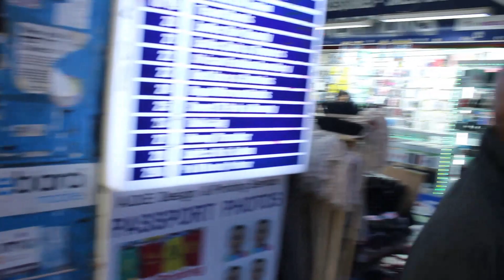Nigerian Lifestyles In Peckham (London)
This Nigerian immigrant has been living in Peckham, London for the past four years, and he loves it. In this video, he shares his thoughts on living in London and the benefits of having a diverse community.

Peckham is a great place to live if you're looking for a multicultural atmosphere. Not only is it home to a large Nigerian population, but it's also home to a diverse range of other cultures. This makes it a great place to learn about different cultures and build lasting relationships. If you're looking for a place to live that's close to the city, then Peckham is definitely worth a look!
In this video, Nigerian woman, Ayo, shares her story of how she feels at home in Peckham, London.Ayo moved to London from Nigeria about a year ago and has since found a home in the vibrant and multicultural city. In this video, Ayo shares her thoughts on life in London, her experiences as a Nigerian woman in Peckham, and her outlook on the future.
In this video, I'm showing you how I feel at home in Peckham (London), a part of London I never knew existed until a few months ago. Peckham is a part of London that's often overlooked, but it's a great place to live if you want to be close to a lot of popular attractions without having to pay a high price tag. If you're interested in moving to London, be sure to check out my video and see if Peckham is the right part of the city for you!